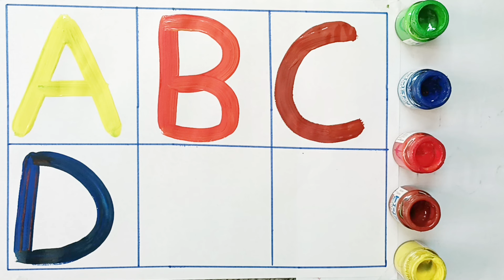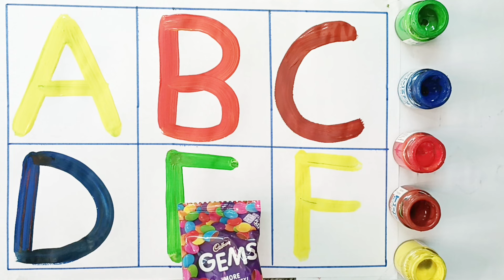One two three , 1 to 100 counting , learn to count ,123,123 numbers ,ABC, ABCD , alphabet a to z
Collection of alphabet drawing colouring for kids, Easy draw and paint alphabet  , English for kids  ,A to Z, kids rhymes , collection for writing a long dotted lines for toddlers, Alphabet ,ABC song ,ABCD